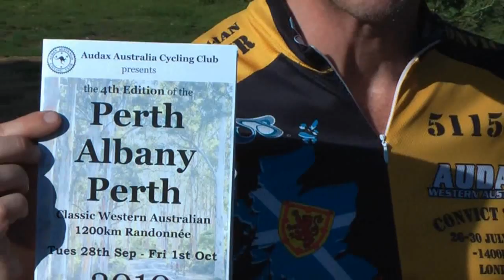Many Nations of LEL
London Edinburgh London had riders from around the world, here are a few of them.